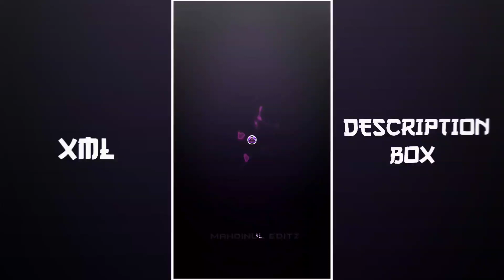New Trend Xml 💥🔰 Alight Motion Preset Create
- Assalamu Alaikum.!🙆‍♂️🖤

⏸️ Video related information :
- Song :
- Trending 3D xml status
- XML preset

🔷 Device  :
🔶 From : Bangladesh 🇧🇩

🔹Capcut
◾Alight Motion
🔸KineMaster
◽Inshot